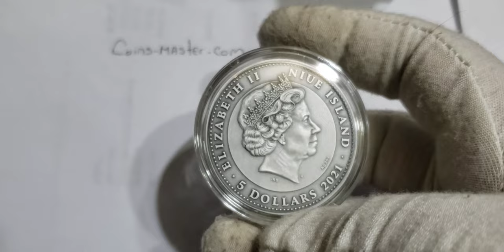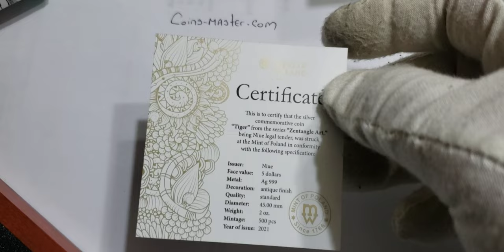2021 2 Oz Silver $5 Niue Zentangle Art TIGER Antique Finish Coin.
2021 2 Oz Silver $5 Niue Zentangle Art TIGER Antique Finish Coin.

DESCRIPTION

This Spectacular 2 Oz Silver coin is the 1er issue And part of the ZENTANGLE ART series dedicated to the art TIGER.

The coin has an incredible a an Antique Finish quality.

It comes in a case, along with the Certificate of Authenticity.

SPECIFICATION

Country: Niue
Year: 2021
Face Value: $5
Metal: Silver
Fitnennes: .999
Weight: 62.2g - 2 Oz
Diameter: 45 mm
Finish: ANTIQUE FINISH N HIGH RELIEF
Mintage:500 Pieces WORLDWIDE
Certificate COA: Yes
Box: Yes.